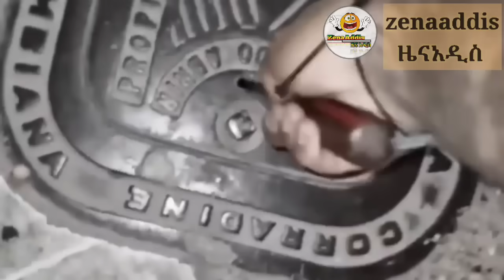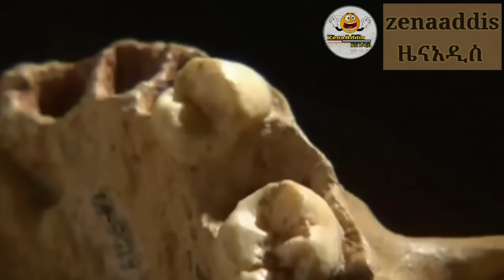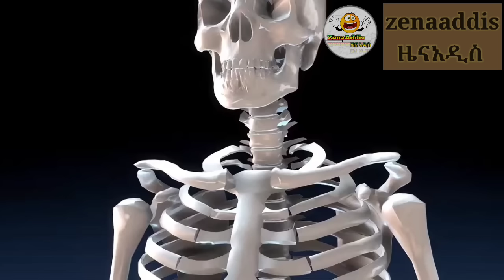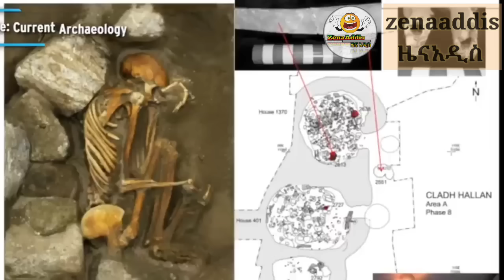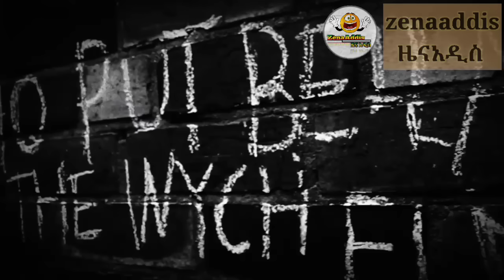የምድር ሚስጥራዊ እና አስደንጋጭ ግኝቶች||amazing discoveries